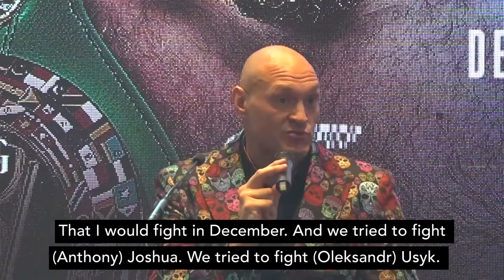Fury flaunts 10K cash bet win with Warren on Joshua fight not happening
Tyson Fury has flaunted his 10,000 pounds sterling win from a bet with boxing promoter Frank Warren on whether or not Anthony Joshua will sign on a fight with Fury this December.

Fury won the bet as Joshua did not sign and instead a fight against fellow Briton Derek Chisora was announced in London for December 3rd.

It will be the unbeaten Fury’s first fight since knocking out another British heavyweight, Dillian Whyte, in front of 94,000 spectators at London’s Wembley Stadium in April - after which Fury said he was retiring.

Fury has been enticed back into the ring, initially hoping to take on Oleksandr Usyk - the holder of the WBA, WBO and IBF belts - for the undisputed championship or yet another Briton in Anthony Joshua.

He has turned to Chisora, who he has already beaten twice - by unanimous decision in 2011 to claim the British and Commonwealth titles and then after Chisora’s 10th-round retirement in 2014.

The latest fight will take place at Tottenham Hotspur Stadium, where Usyk beat Joshua last year.